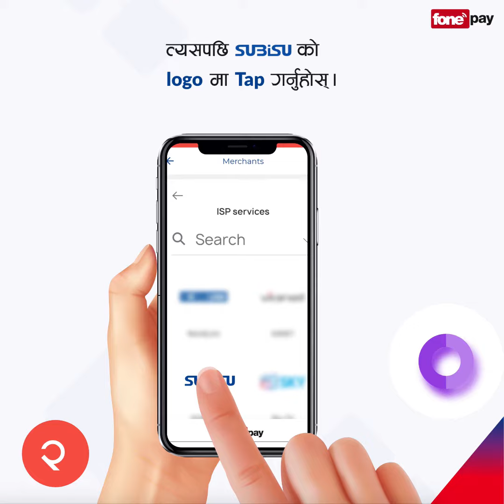Pay Subisu Internet Bill via Mobile Banking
ABOUT ONLINE PAYMENT SERVICE